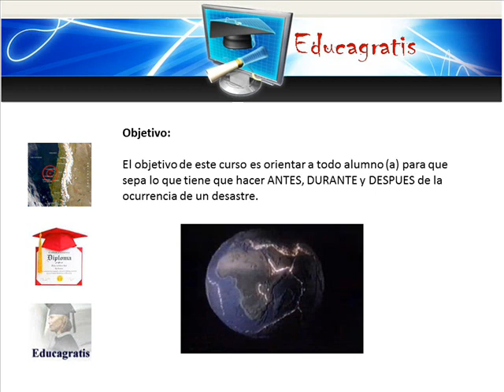Cursos de Prevencion ante un Sismo Temblores Terremotos Tsunamis